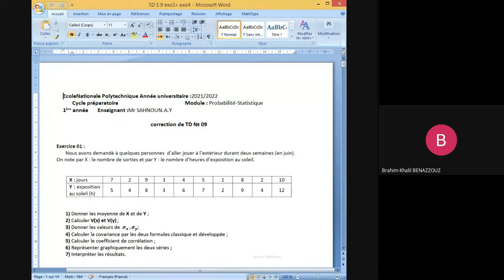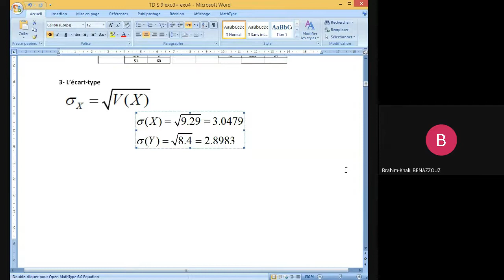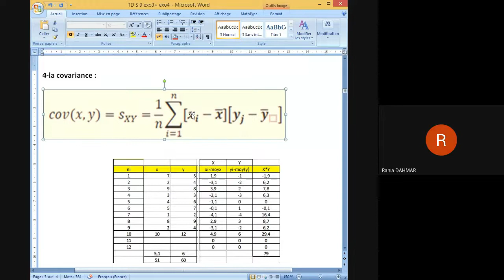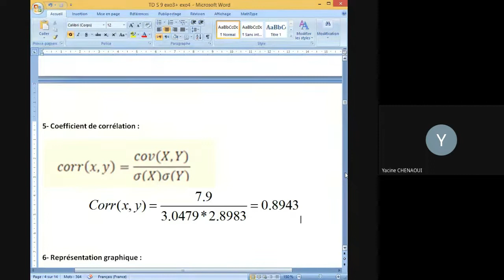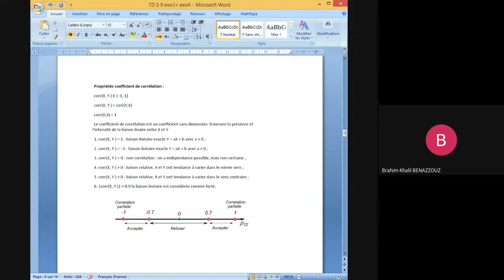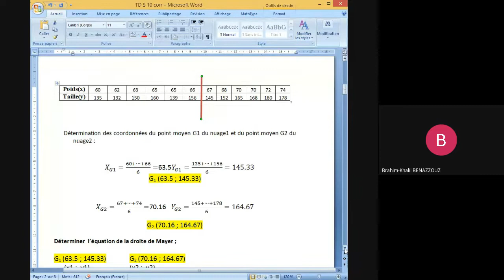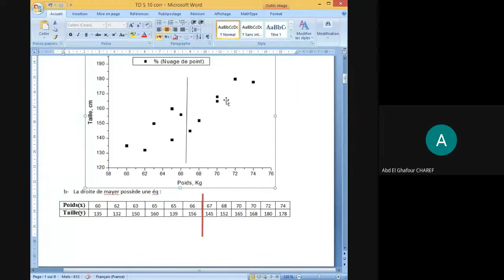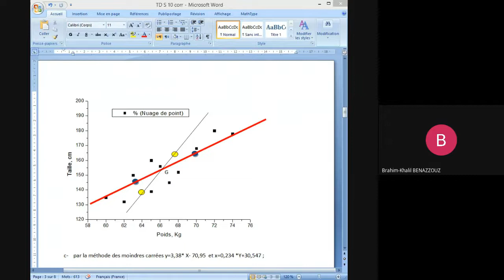N°42: TD Statistique via G.Meet/ Série 9/Coefficient de corrélation +Série 10/ Méthode de Mayer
Coefficient de corrélation + Méthode de Mayer
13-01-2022